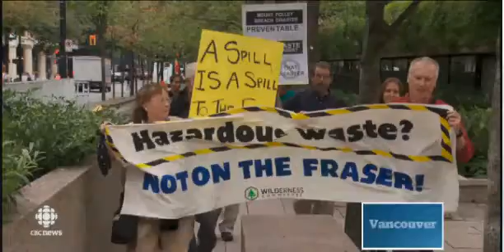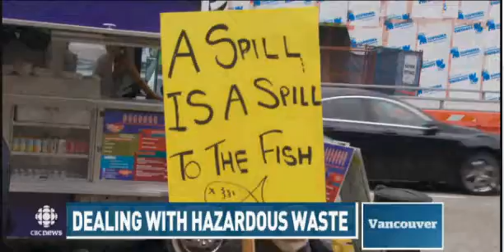2014 09 17 TV News Story - Court challenge to proposed Chilliwack Hazardous Waste Facility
This is a TV news story about a court challenge to a hazardous waste facility being proposed for a site beside the Fraser River in Chilliwack, BC. Opponents are concerned that not enough public notice was given before the proposal was approved and that the site beside the river is inappropriate. The Wilderness Committee's Joe Foy appears in this news report.